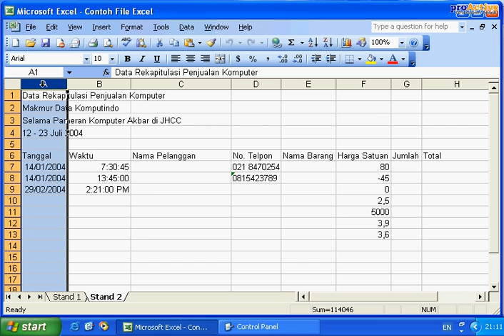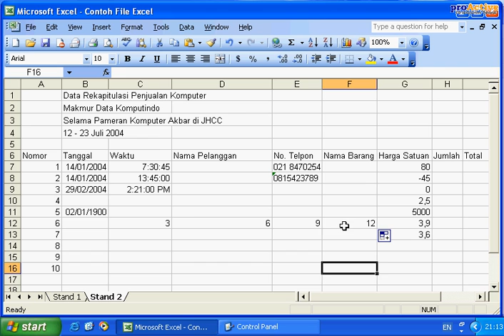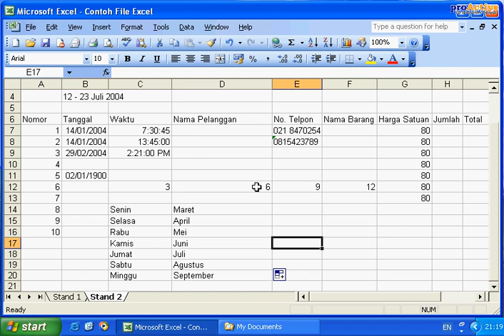Tutorial_MsOffice_Excel_2003-1.9.avi